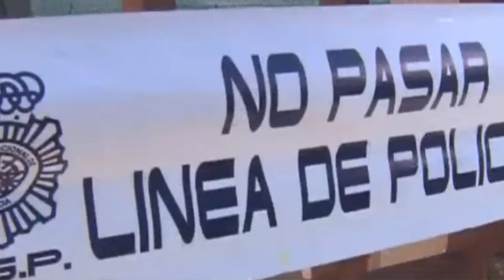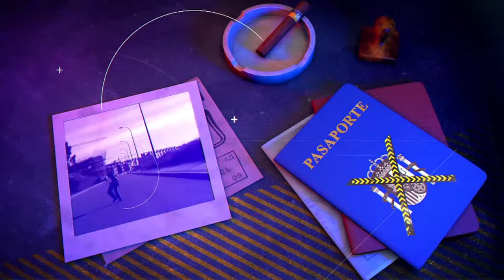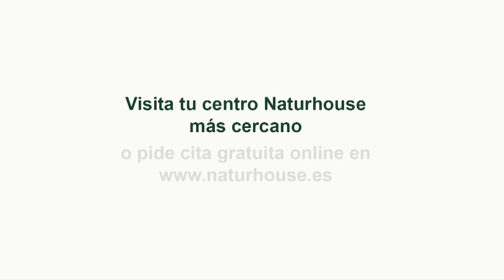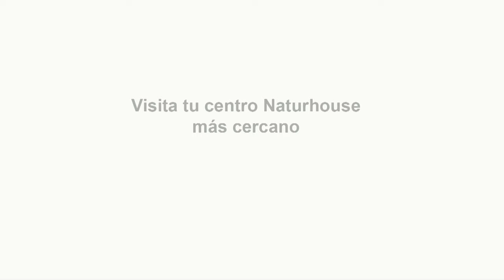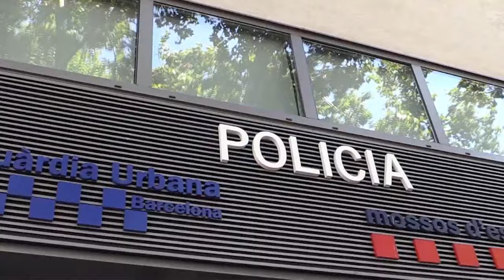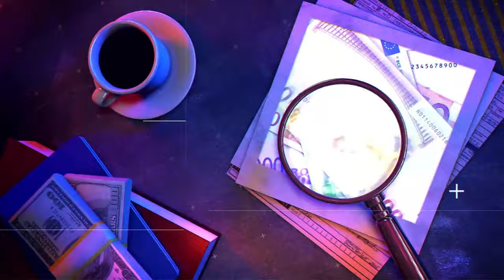🔴HUELLA CRIMEN:Niño autista paseado con correa como a un perro y agredido sexualmente en un colegio